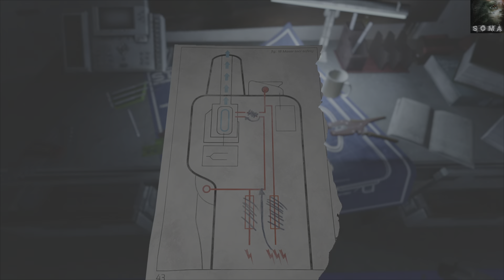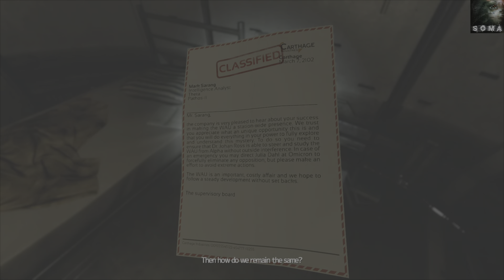WHAT AM I?! | Soma Ep. 5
Soma takes place on an underwater remote research facility containing machinery that exhibits human characteristics, such as consciousness. Simon Jarrett, a fish-out-of-water protagonist, finds himself there under mysterious circumstances and embarks upon discovering its history, while trying to make sense of his predicament and potential future.

~I will not destroy all robots now~

[[Ignore Tags]